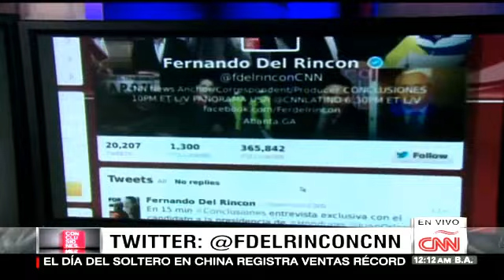Juan Orlando Hernández Conclusiones CNN